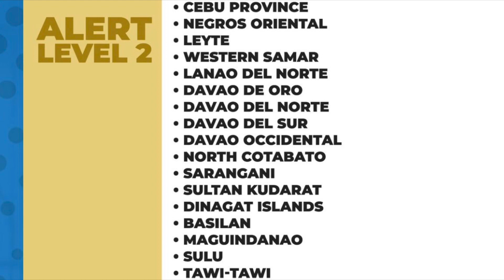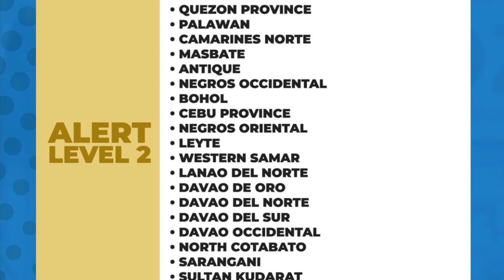LUGAR SA PINAS NA NASA ALERT LEVEL 1 AND 2|| PASOK BA ANG LUGAR NINYO? APRIL 26, 2023